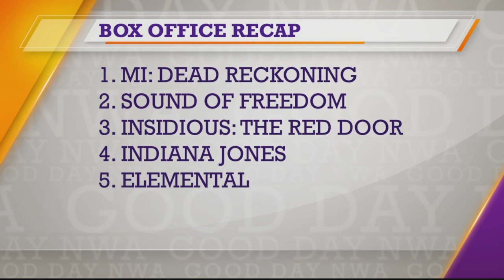Wimbledon crowns new champs & more Hot Topics